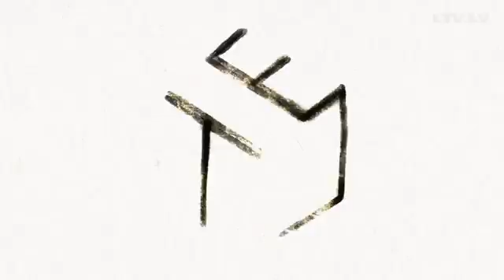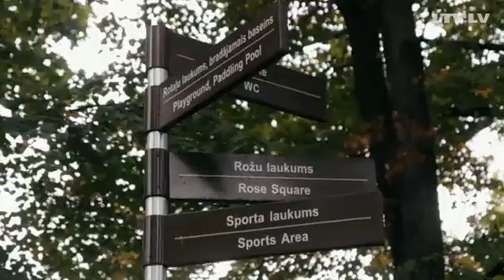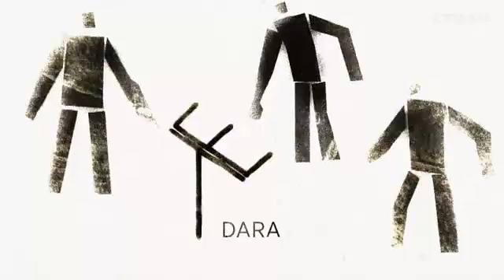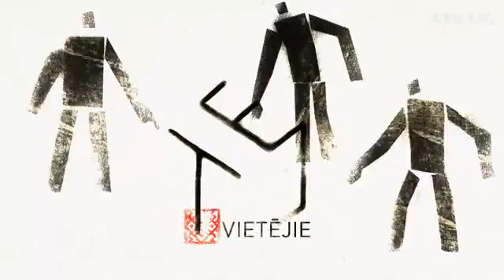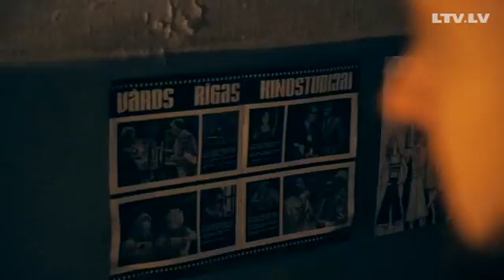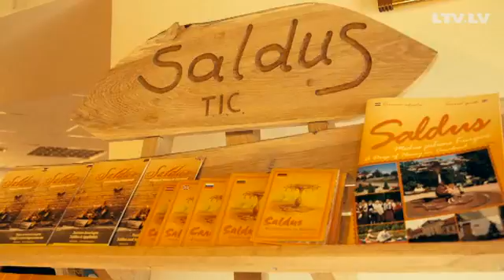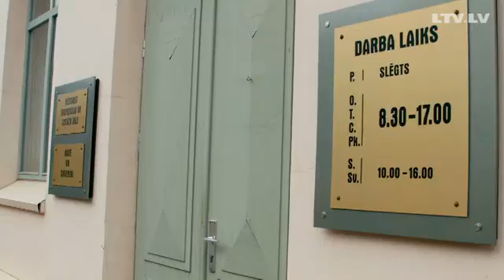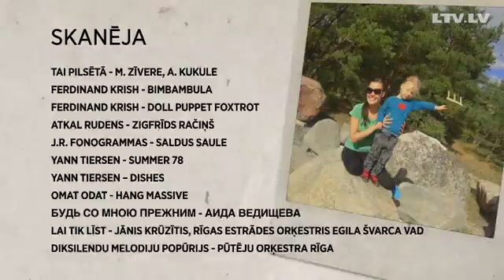Te koka Rida